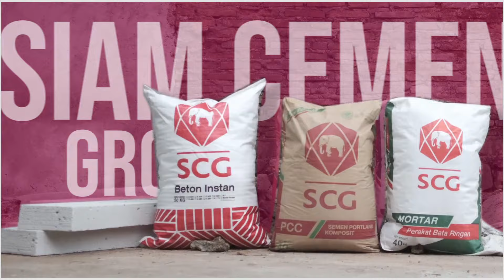SCG CBM SaatnyaCobaGan - Bumper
Catatan Bangunan si Mamang menghadirkan Mang Dadang. Tukang tersohor di Sumedang dan sekitarnya. Tips mutakhir seputar bangunan dan kegiatan keseharian  Mang Dadang.